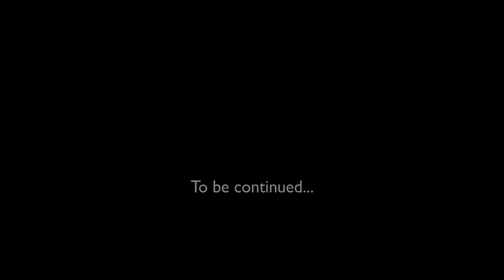The Things We Do For Great Films, Part 5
This is the fifth instalment of our video series "The things we do for great films" paying homage to some of the movies we all cherish.

We invite you to come along a lovely couple on their journey through London and Films, which will eventually lead them all the way to the Phoenix Cinema. Each scene is constructed as a tribute to a great movie: can you tell which one?!

Director, director of photography, editor
Jonathan Cozzo

Screenplay by
Sam Morrissey

Story by
Jonathan Cozzo & Nicholas Hearst & Sam Morrissey

A Talking Lizard Production

Starring
Harry August - Boyfriend
Maya Lindh - Girlfriend

Assistant Director
Nicholas Hearst

Rob Sell

Prettybird
Doug Dregger
Alex Reece